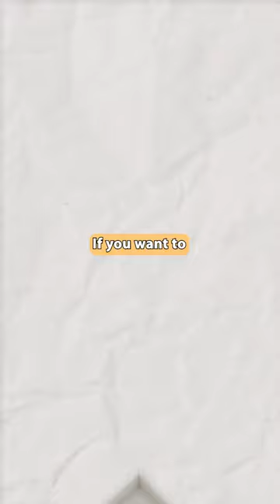Tax Free Savings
The Mahila Samman Saving Certificate, is a govt scheme for the financial empowerment of women and girls.

Here’s how you can obtain the Mahila Samman Saving Certificate:

1) Visit a Post Office or Qualified Bank
2) Fill out the form for the Mahila Samman Bachat Patra Yojana.
3) complete KYC by providing aadhaar and PAN card
4) Declaration and Nomination